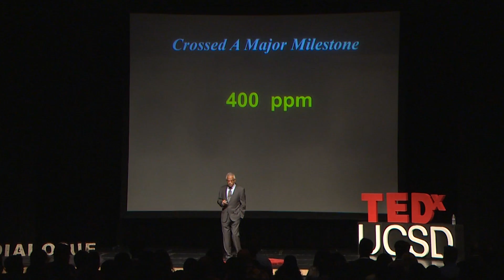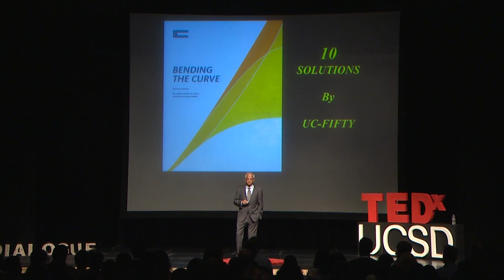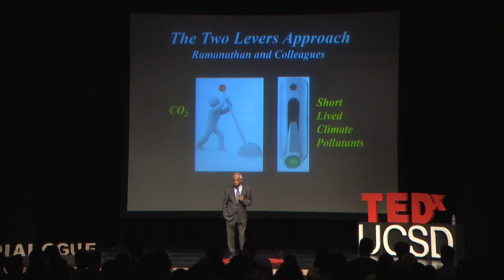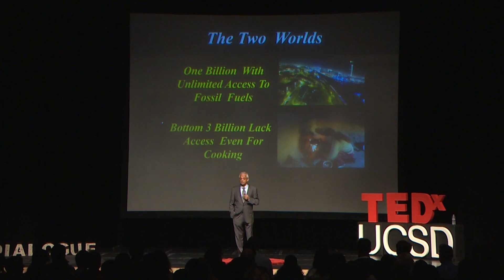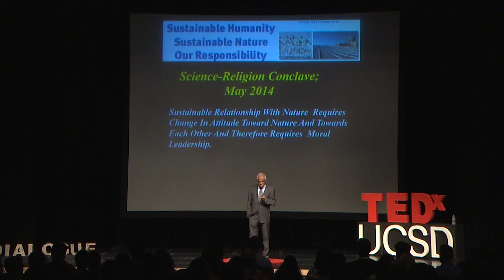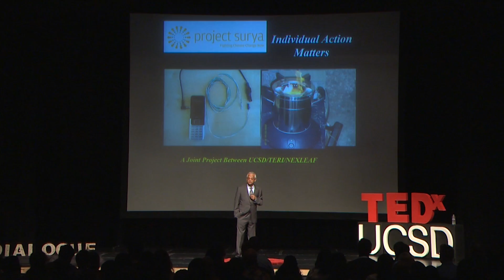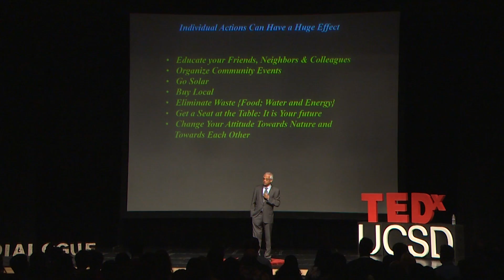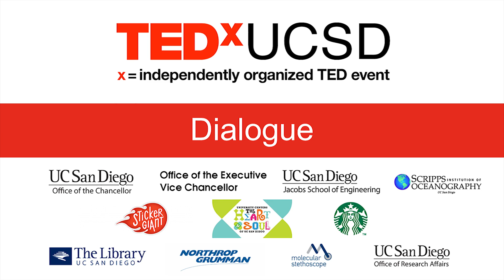Bending the Climate Change Curve | Veerabhadran Ramanathan | TEDxUCSD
Veerabhadran Ramanathan is a Professor of Applied Ocean Sciences and director of the Center for Atmospheric Sciences at the Scripps Institution of Oceanography at the University of California, San Diego. The ISI highly cited researcher describes what “Bending the Climate Change Curve” is.

DR. Ramanathan is a distinguished professor of Atmospheric and climate sciences at the Scripps Institution of Oceanography, University of California, San Diego.